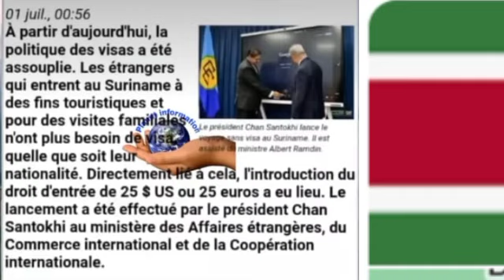Vól Suriname ✅Vól Regroupman Familyal Sendomeng vs Brasil 4 Jwiyé a, eske Vól sayo ap kontintye?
Vól Surinam✈️vs Haiti,Vól Regroupman Familyal# 4 Jwiyé a Sendomeng vs Brasil, Vwayaj Suriname yo Kilé vól sayo ap komanse, ou pral jwenn tout detay yo nan vídeo a ABÓNE LIKE PATAJE video yo pou nou k kenbe plis moun enfome ✈️☝️💪